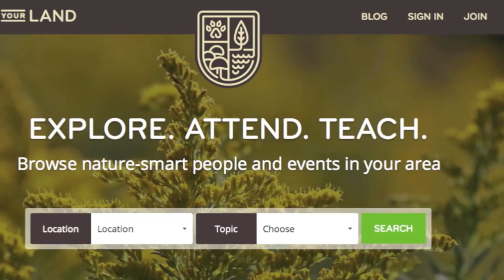3 New Reasons To Consume Medicinal Mushrooms — New Research with Adam Haritan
Unbuckle your seatbelt and really enjoy the ride today as we discuss 3 new important pieces of information related to 3 medicinal mushrooms — the hemlock reishi mushroom (Ganoderma tsugae), the lingzhi mushroom (Ganoderma lucidum), and the oyster mushroom (Pleurotus ostreatus).